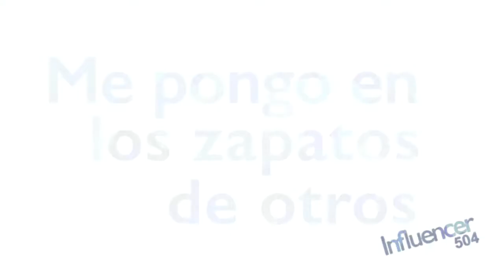Influencer 504 - Me Pongo En Los Zapatos De Otros